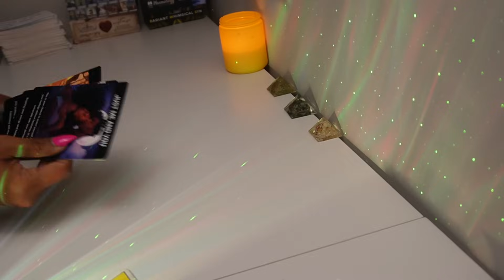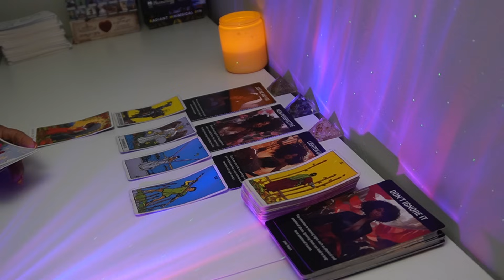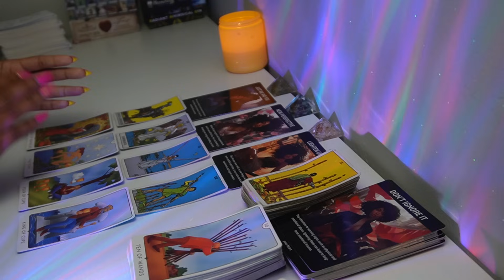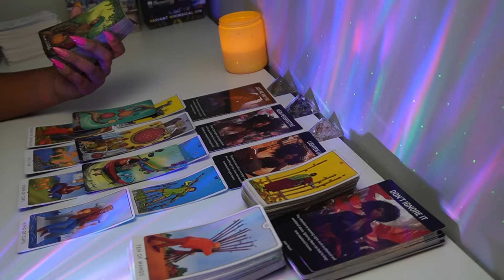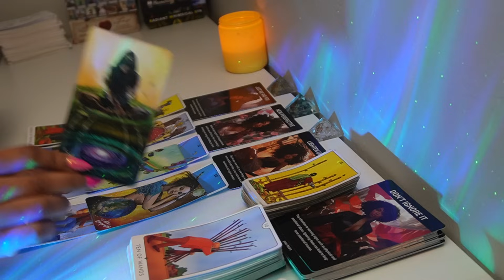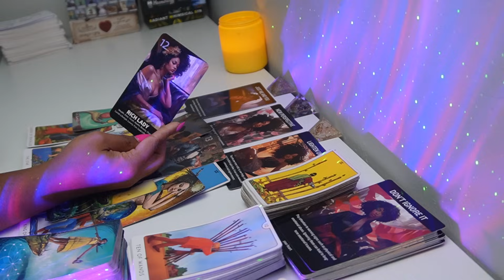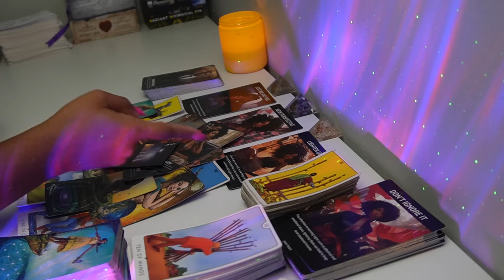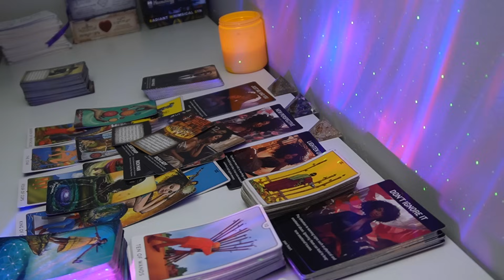GEMINI♊YOURE OVERLOOKING YOUR SOULMATE🤭🧐 Tarot LOVE Reading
6608 N. WESTERN AVE
# 3022